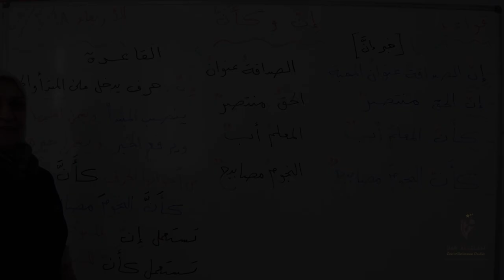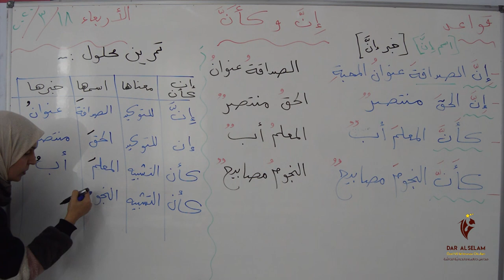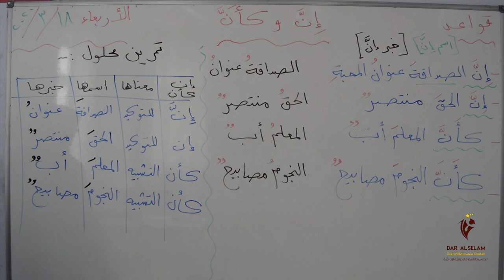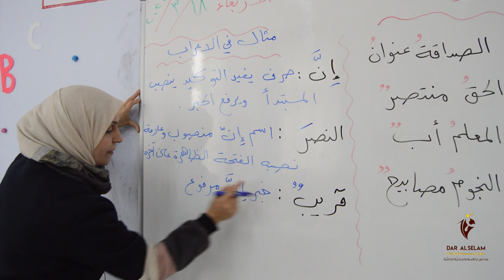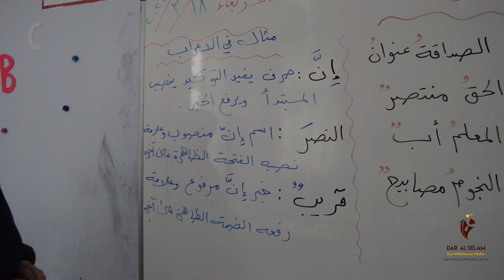اللغة العربية - الصف الخامس الابتدائي / إن وكأنّ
درس إن وكأنّ ( اللغة العربية ) لتلاميذ الصف الخامس الأبتدائي
تقديم المعلمة : صفاء حج حميد